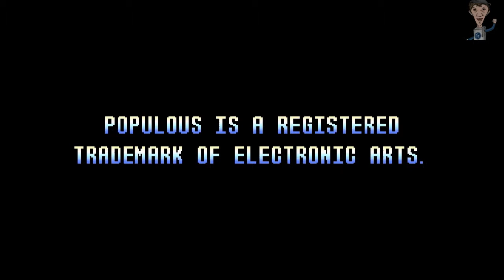19.- Populous I y II - SuperNintendo - EmulyTizo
Populous I y II
SuperNintendo
EmulyTizo

El propietario del canal no se hace responsable del uso que se de a estos links. Unicamente es una recopilacion de enlaces en internet, y puede que hayan sido borrados o modificados